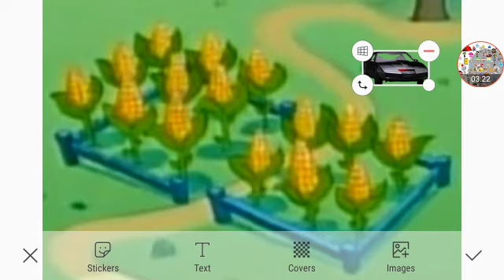Duncan Meets K.I.T.T